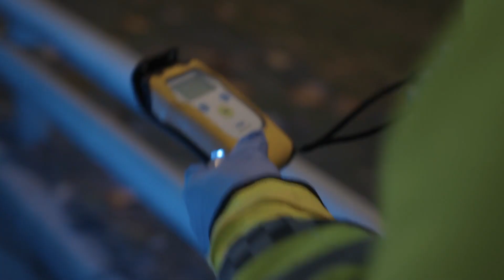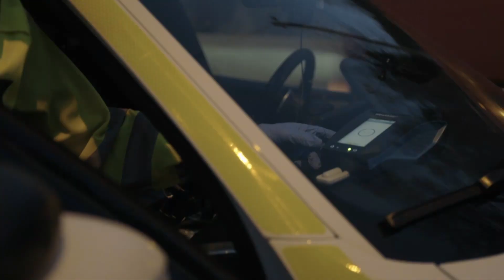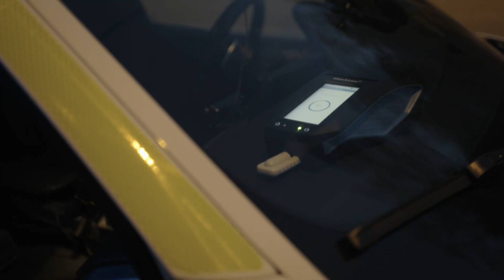Ruspåvirket og aggressiv sjåfør mister førerkortet | Politiet Tango 38 | discovery+ Norge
Politiet stopper en råkjører som viser seg å være påvirket av narkotika, samtidig er han veldig sint og aggressiv. Han har også et rulleblad med vold mot politiet fra før av.
Fra Politiet Tango 38 Sesong 1 Episode 2.

Anbefalt alder 12 år.